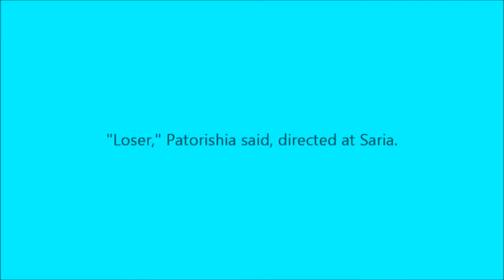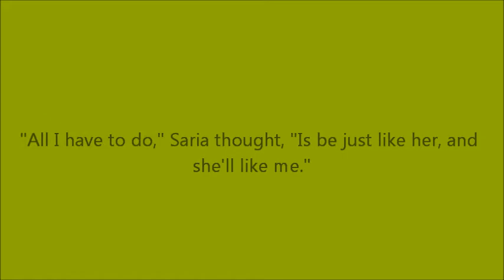The Legend of Middle School Part 25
When does your summer break start? Mine starts May 24 2012